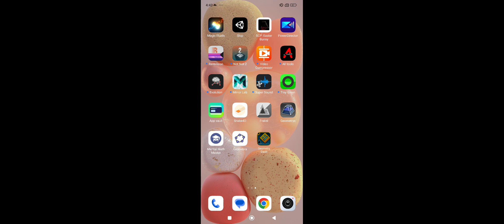Completing Geometry Dash forever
I've completed Geometry Dash and don't want to play anymore gaming geometrydash #2024